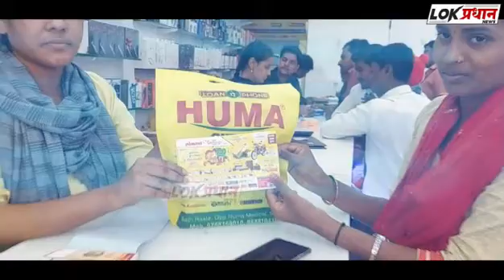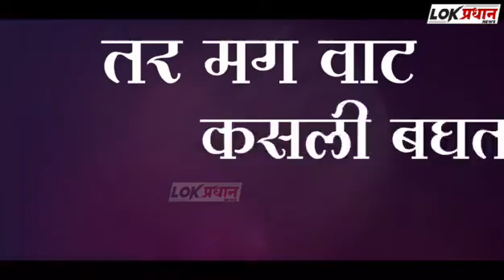काही वेळातच पालकमंत्री राधाकृष्ण विखे पाटील कुडल येथे दाखल होणार